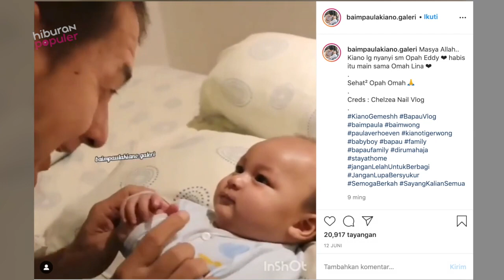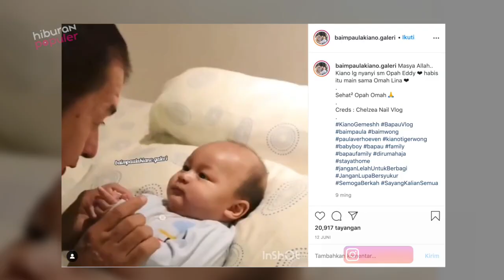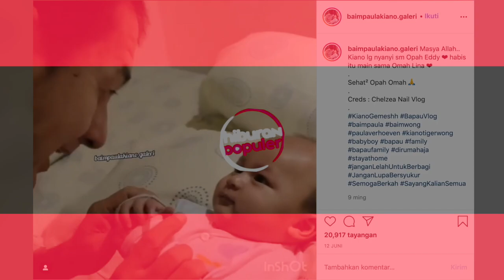Baru saja jadi Mualaf! Potret Eddy Verhoeven yang Mirip Banget dengan Paula dan Kiano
Dibalik kecantikan eksotis seorang Paula Verhoeven, rupanya ada jejak wajah Eddy Verhoeven, seorang lelaki tampan yang merupakan ayah Paula. Belakangan ketika Kiano lahir, jejak Ayah Eddy masih melekat kuat pada wajah chubby cucunya. Yuk tahu sekilas tentang ayah mertua Baim Wong tersebut pada video edisi hari ini: 5 Potret Eddy Verhoeven yang Mirip Banget dengan Paula dan Kiano.